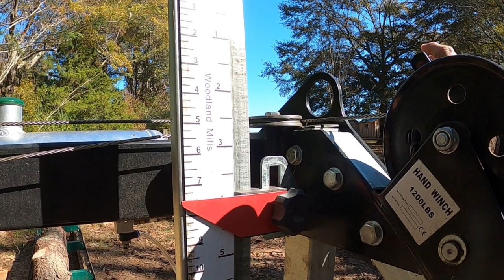WAVY Cuts on Your Sawmill? DO THIS!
Here's one way to fix wavy cuts on your sawmill.

Welcome to the Third Time Around Ranch. After living in the country most of our lives we still felt like something was wrong. We kept talking about getting back to the basics of life and taking care of ourselves like our great grandparents did. So instead of depending on stores for everything, we bought some land in Alabama where we intend to build debt free on a fixed income and become as self sufficient as we possibly can. We are happy to have you join us as we carve out a new way of life for ourselves and our youngest son.

We would love to hear from you, you can leave us a comment or if you'd rather we love to receive mail.

Snail mail:     Third Time Around Ranch
Webb, AL 36376